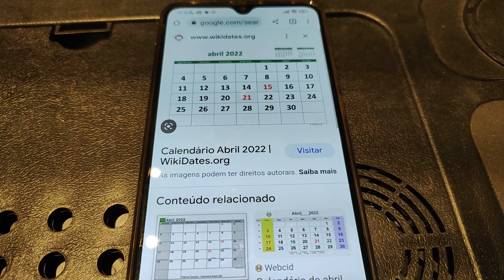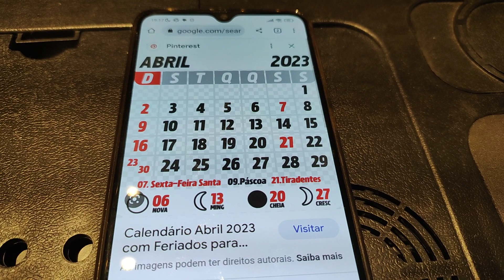PÁSCOA 2023 DATA QUE DIA VAI SER A PÁSCOA EM 2023